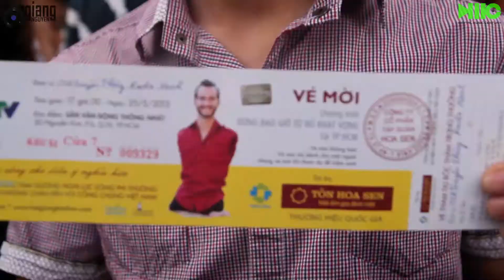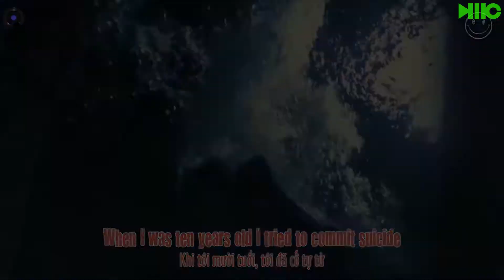[DMC SAIGON] Giao Lưu Nick Vujicic cùng DJ Giang Nguyễn và Nghệ Sĩ khiếm thị Hà Chương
Chân thành cảm ơn:
- Tập Đoàn Tôn Hoa Sen
- Anh Tùng Mix cùng Ekip

Director: NJay
DJ Digital Assistants: Hiwatts, Nguyễn Nhạc

ABOUT US:
• Dj booking agency
• Music production

DMC SAIGON 'S CLIENTS:

• CAR: Mercedes, Mazda, Ducati, Yamaha, Honda, Sym...